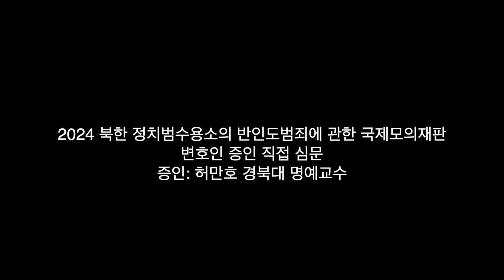“탈북민의 말, 사실여부 확인 어렵지만 과장이나 거짓 아니라고 생각해”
2024 북한 정치범수용소의 반인도범죄에 관한 국제모의재판

장소: 프레스센터 20층 프레스클럽
촬영: 조준우